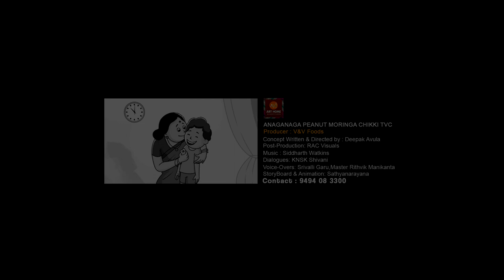Nutrition Food | Anaganaga Peanut Moringa Chikki | Art Home Advertisors | Deepak Avula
ANAGANAGA PEANUT MORINGA CHIKKI | Second TVC
Client: V&V Foods, Hyderabad.
Concept Written & Directed: Deepak Avula